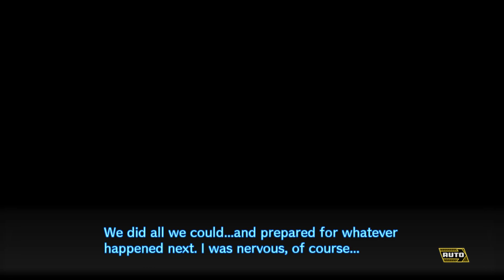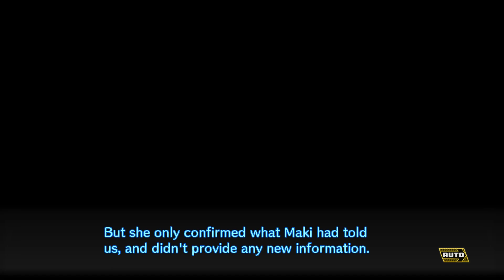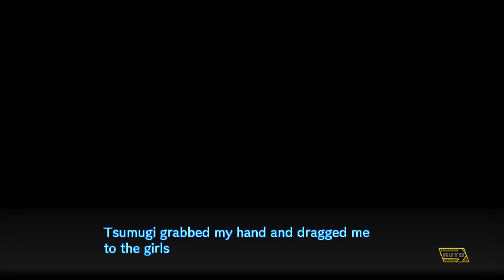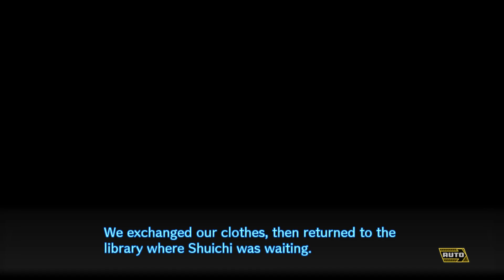Danganronpa V3: Killing Harmony - Chapter 1 | Finally! Blood is spilled!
Danganronpa V3 hits us with its first Chapter!